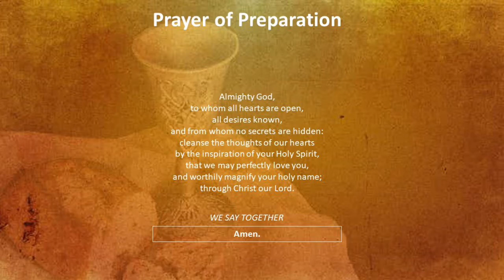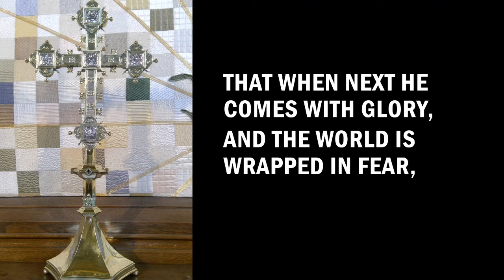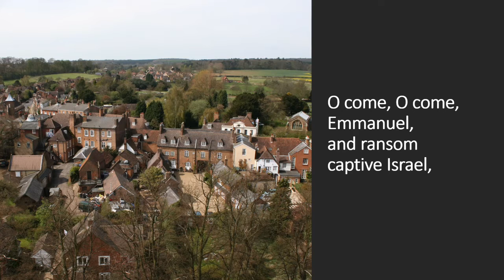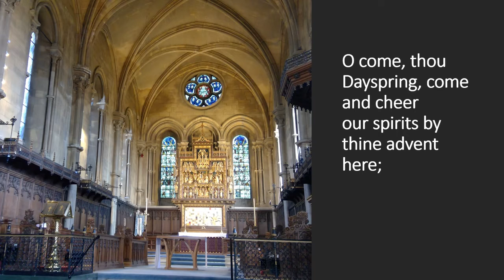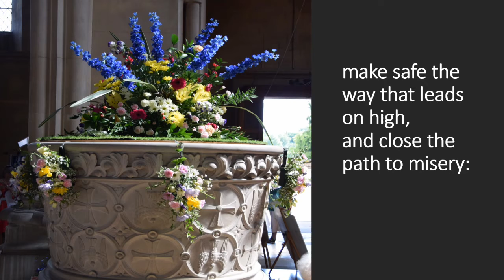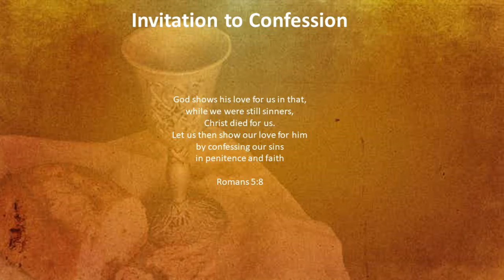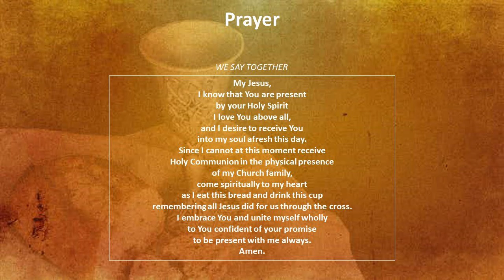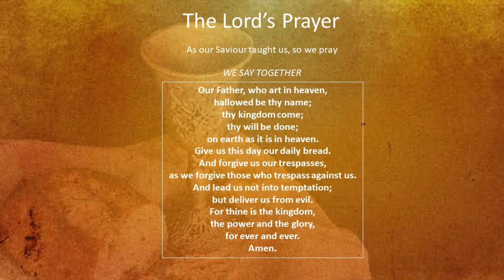Sunday Service | 13th December 2020